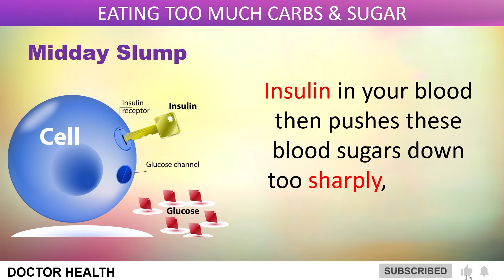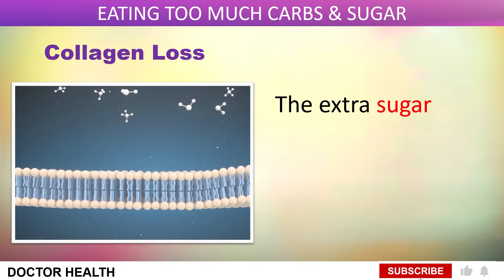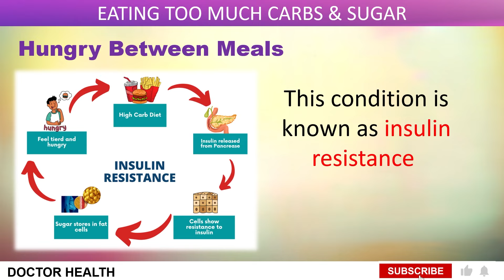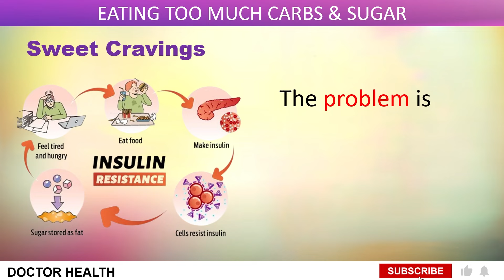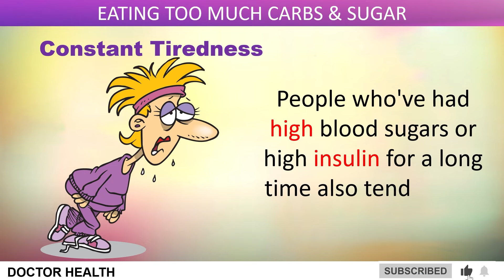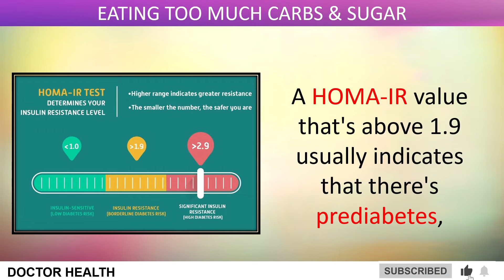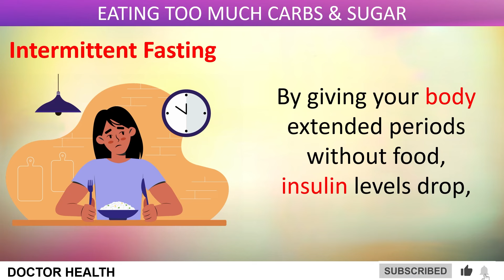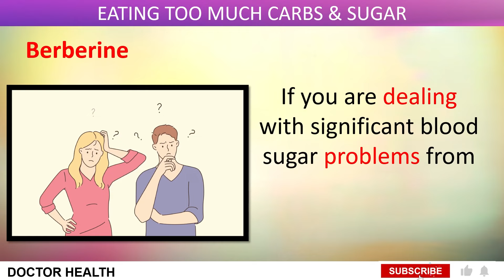"Sugar Overload? 10 Warning Signs You're Eating TOO Much Sugar & Carbs!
In this video, we'll walk you through 10 common symptoms that might indicate you’re eating more sugar & carbs than your body can handle.
Later in the video, we'll share the top foods you can include in your diet to restore your health, along with a variety of easy lifestyle tips and tricks to help stabilize your blood sugar, curb cravings, and break free from the cycle of sugar, snacks, and junk food.